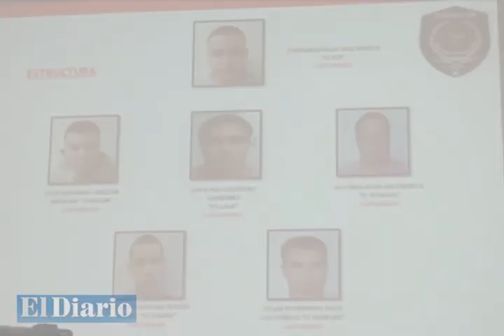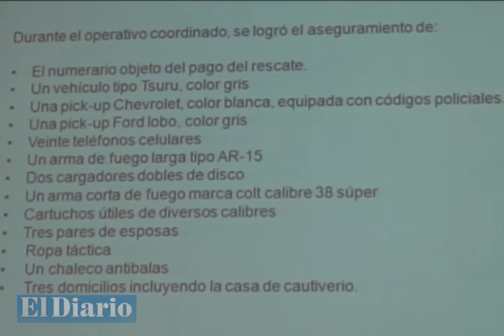Presentan a banda de presuntos secuestradores